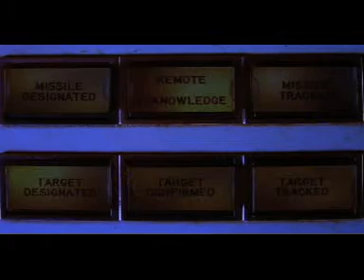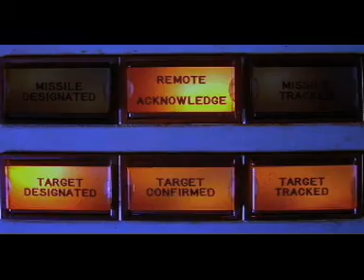The nExt Super Hero - Madame Tussaud Video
In der New Yorker Filiale des Md. Tussaud gab es die Möglichkeit interaktiv in einem Kurzfilm mit zu spielen.